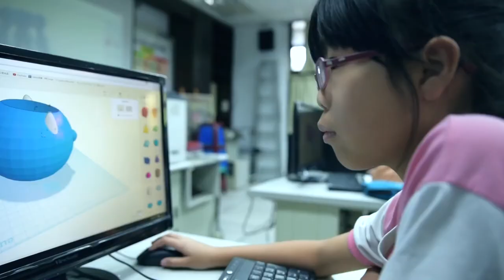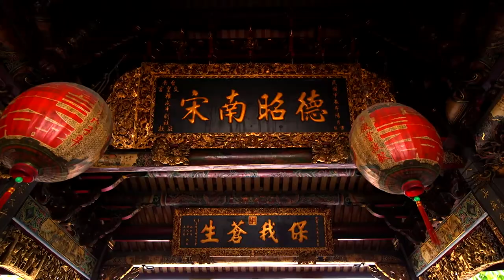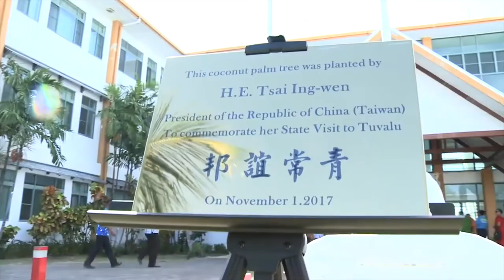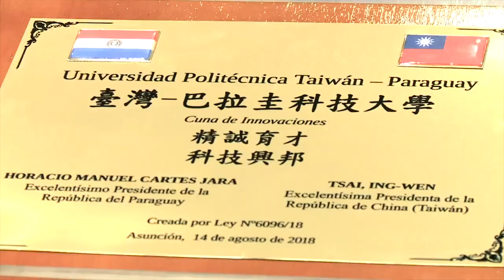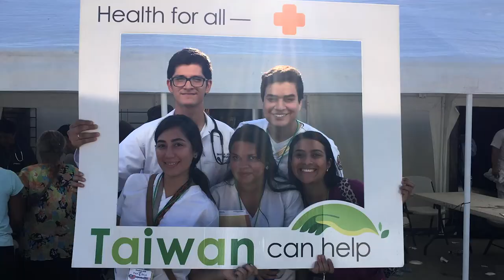以人為本 幸福共好 (107年國慶影片) - Deutsch